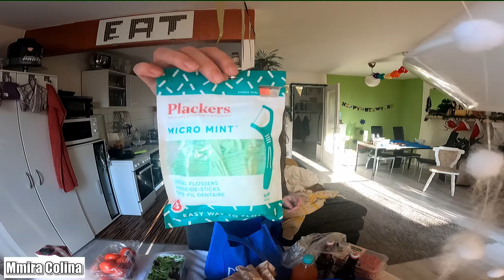Foodhaul Kaufland Silvester Essen | selbstgemachte Burger | vom 30.12.2020 | Dailyvlog 04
Schön das du auf meinem Kanal bist!

meine Kamera*
meine Webcam*
meine Gopro*
mein Kamera Mikrofon*
mein Stativ*

Du möchtest mir ein Brief schreiben, oder gar ein Paket zukommen lassen?
Mmira Colina
Postfach 75 01 09
13131 Berlin

Meine Amazon Wunschliste: